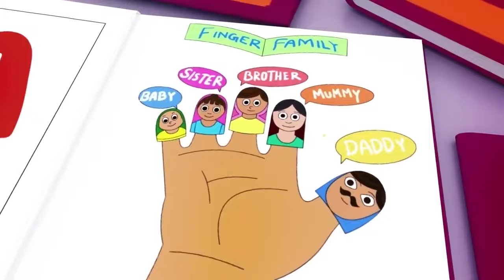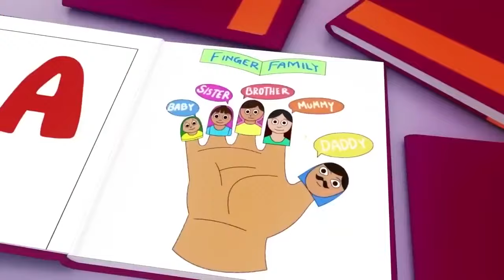Wheels On The Bus Go Round and Round - Baby Songs - Nursery Rhymes